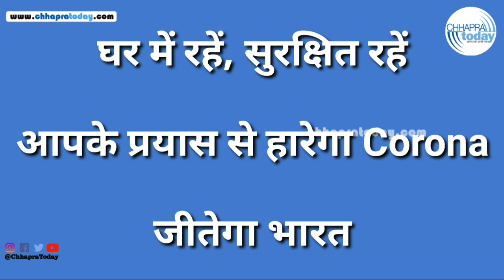Lockdown: Chhapra में ऑल इंडिया रोटी बैंक जरूरतमंदों तक पहुंचा रहा है सूखा राशन